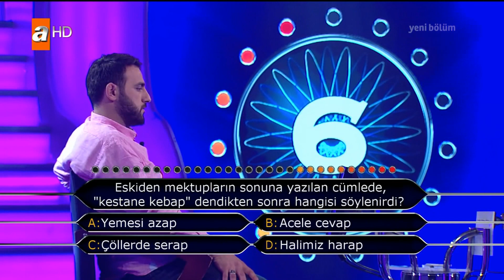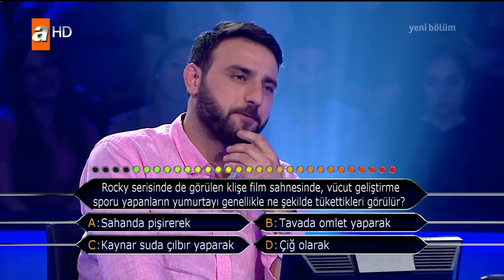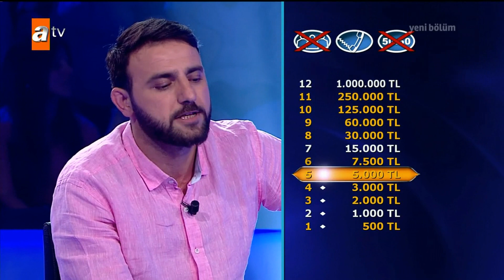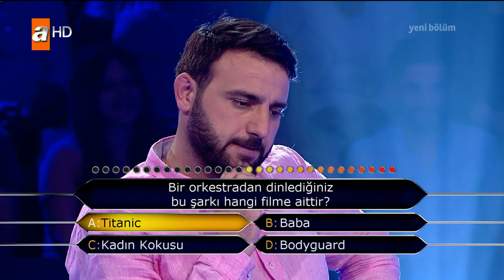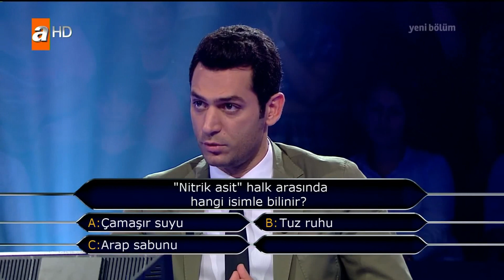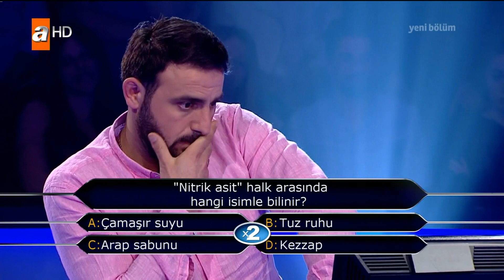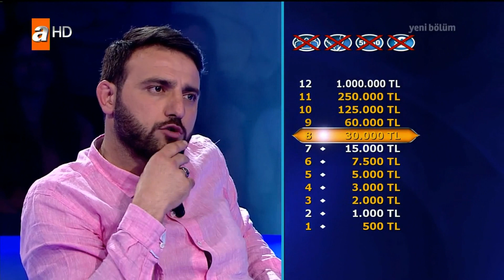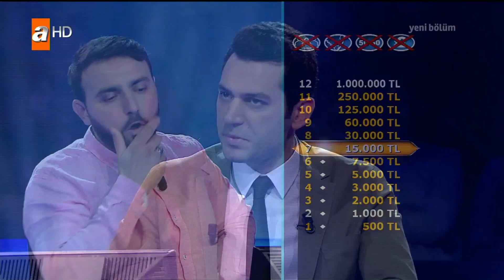Kim milyoner olmak ister? Harbi Rize delikanlisi Hamit'ten muthis performans_Yeni 11.6.2017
Cocugunun sansina kim milyoner olur yarismasina katilan Rizeli gemici Hamit, yarismada muthis bir performans gosteriyor.
Sunucu Murat'la muthis diyaloglar! Kacirmayin